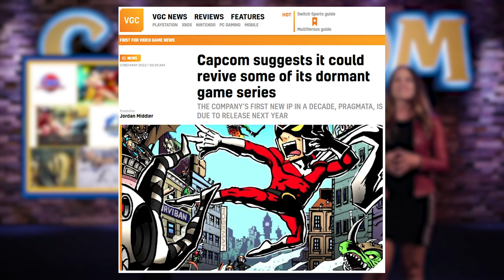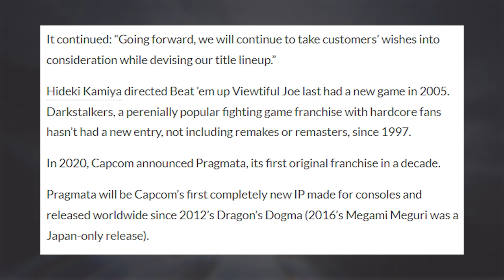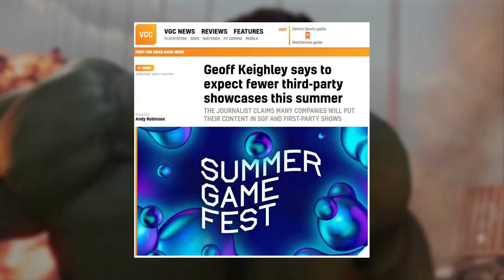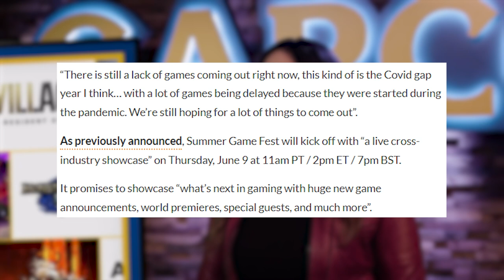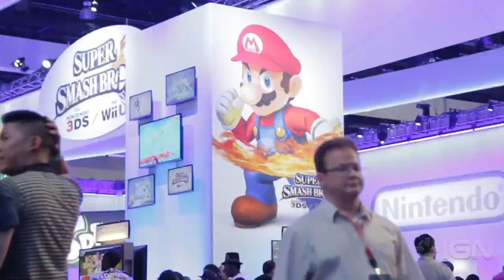Nintendo Switch Classic Games Returning!? + Summer Direct Presentations Changing!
Join me as we walk through the major Nintendo Switch news including, some classic dormant gaming franchises potentially set for a comeback to the Nintendo Switch! And, how the summer 2022 direct presentations from many different gaming companies might be changing for good!
Follow Sunbro Nation!
Amazon Games on sale:
Shin Megami Tensei V
THANK YOU To Sunbro Nation Premium+ Membership Supporters:
Dark Solaries - Sunbro Nation Elite
Eclair - Sunbro Nation Elite
Elton Dickens - Sunbro Nation Premium
Jaime Gustavo Gamero Tobar - Sunbro Nation Premium
2 Drink Minimum - Sunbro Nation Premium
Darian0398 - Sunbro Nation Premium
Sources:
00:00 Intro
00:48 Classic Gaming Franchises Set For Return to Nintendo Switch?!
05:02 Summer Direct Presentations Changing!